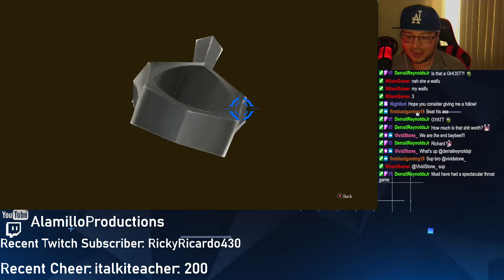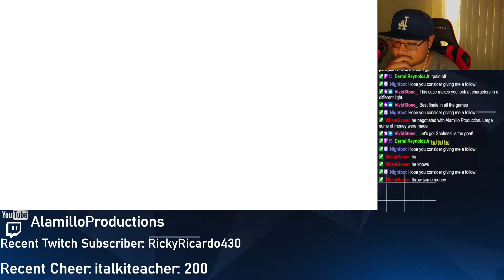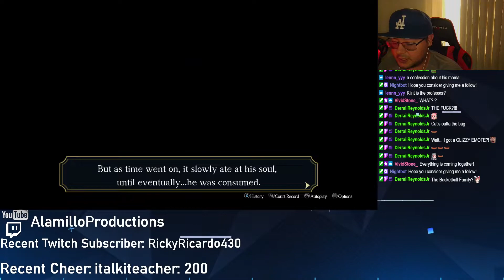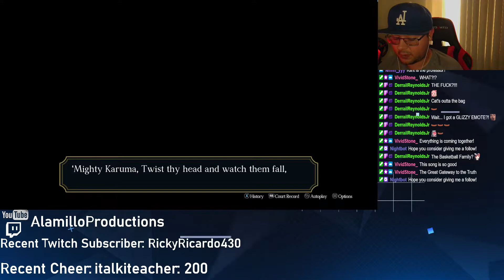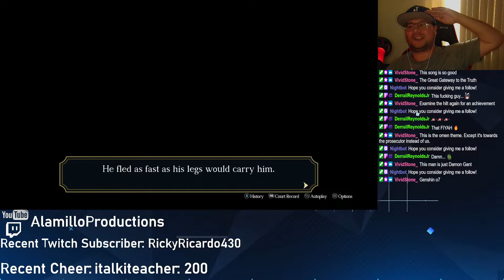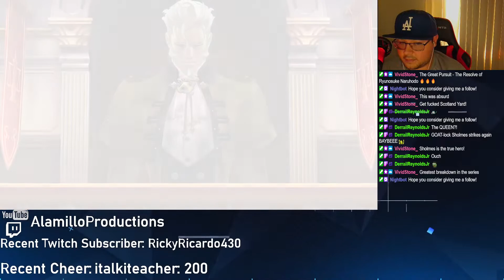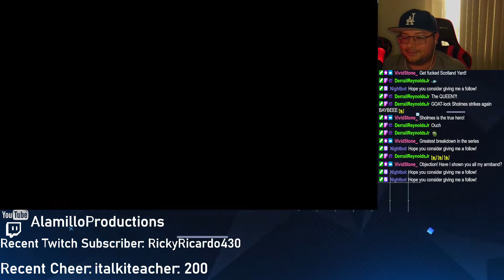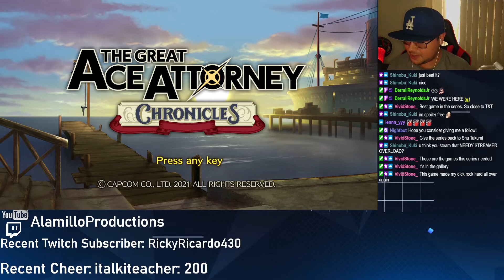The FINALE! Who Is The Mastermind?! The Great Ace Attorney 2 Part 14! (Case 5) | First Playthrough